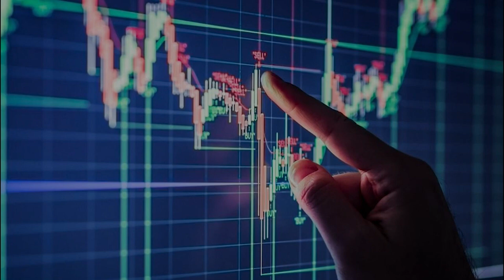20230607｜力致75買 昨76.5比照辦理 今直逼漲停｜蔡慶龍 分析師｜價值型投資｜對時對價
🔴2023全新年度已經開始
放眼第二季
否極泰來績優優股
怎麼動作龍家軍們很清楚
最好的買點賣點永遠保留給龍家軍

👉您的二個小動作會讓我動力十足 謝謝

永誠國際投顧(110)金管投顧新字第009號 蔡慶龍 分析師